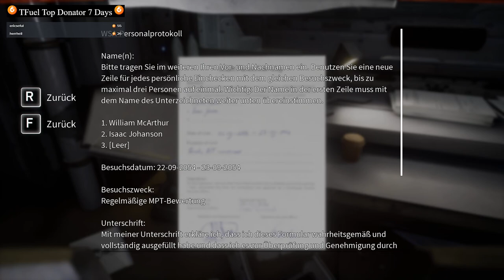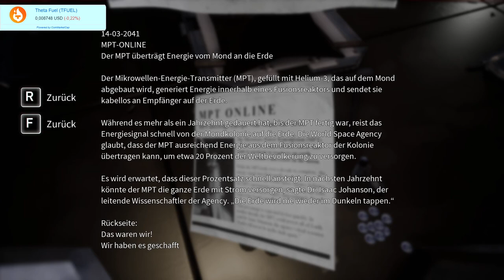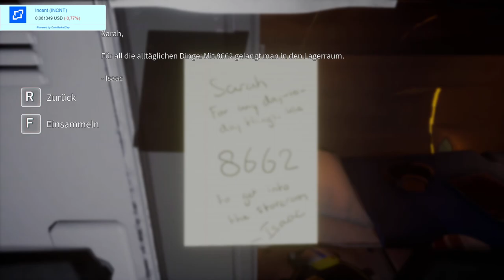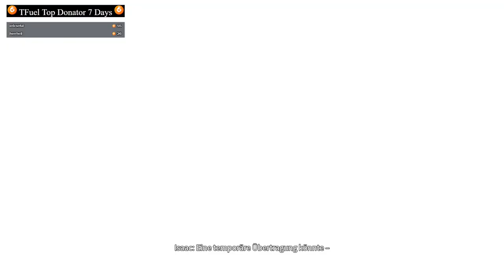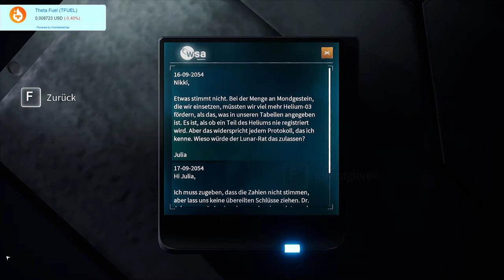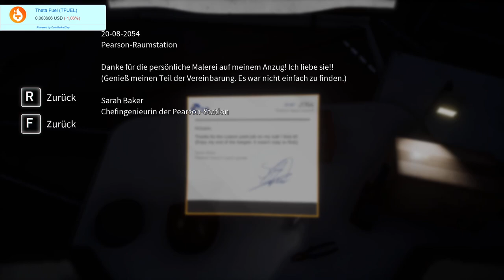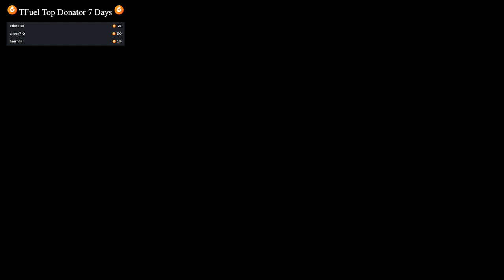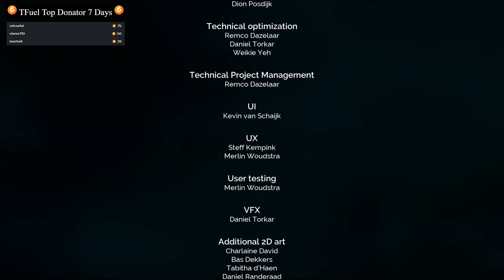2020 06 27 Deliver us the Moon